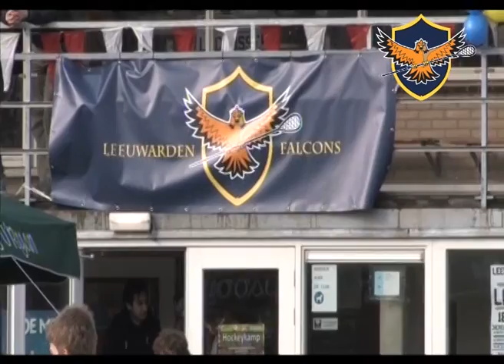Leeuwarden Falcons first hosted gameday (2012)